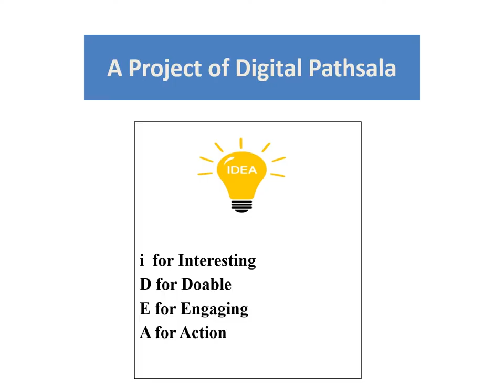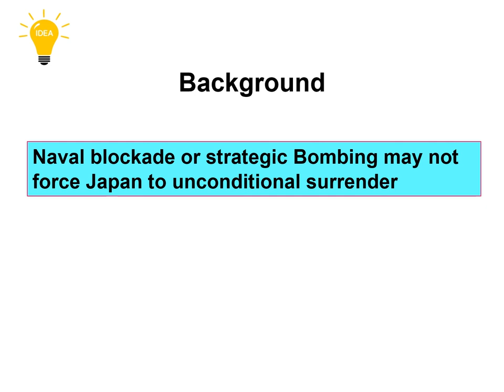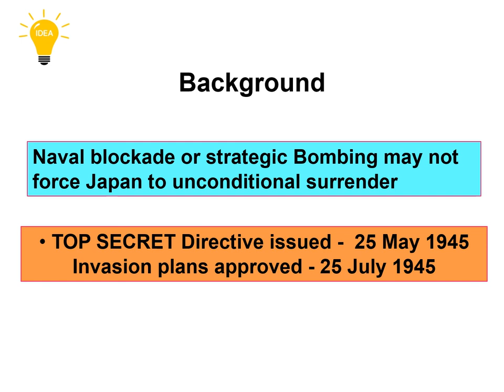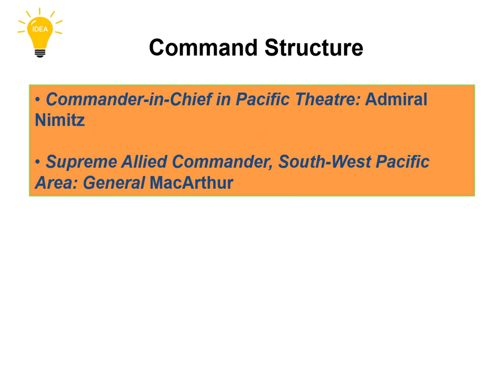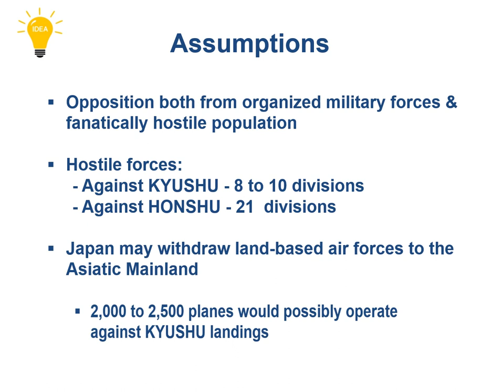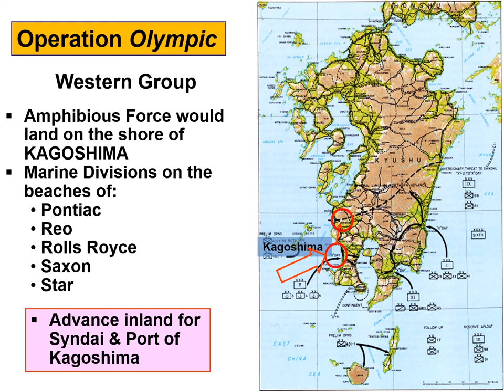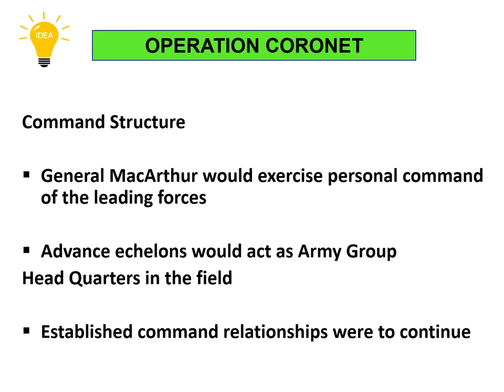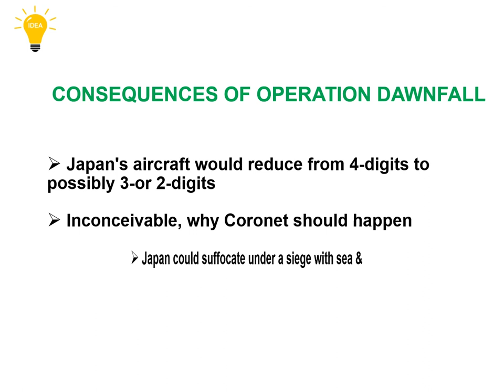Operation Downfall: From WWII.